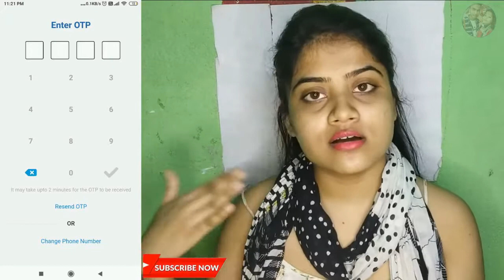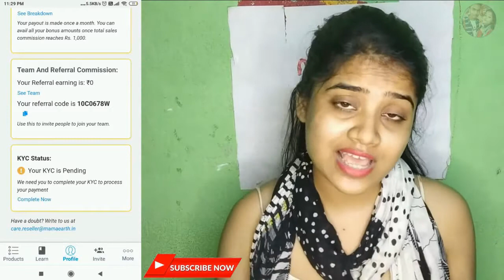Work from Home in MAMAEARTH 2020 || Full time Work from Home 2020 || Best job work from Home 2020